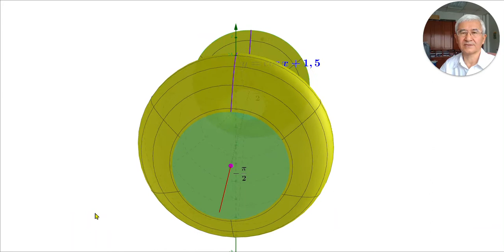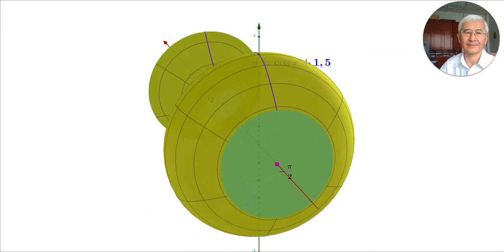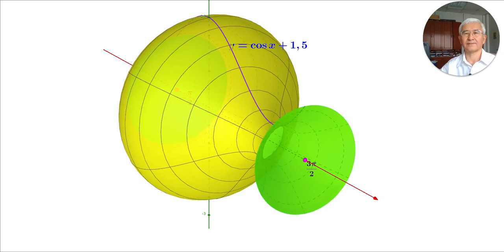14 32 Aylanish jismlarining hajmlari Misol